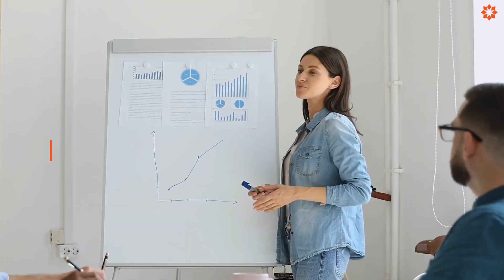ULIMA - Concurso: Innovathon Ulima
El concurso Innovathon Ulima es una iniciativa de la Universidad de Lima organizada por el Centro de Emprendimiento (Innova Ulima). Consiste en proponer soluciones innovadoras a tres retos: movilidad, moda sostenible (en colaboración con Responde Ulima) y ‘travel tech’, enfocado en la creación de soluciones tecnológicas para la industria de viajes. Siguiendo el formato de una ‘hackathon’, este desafío de 9 días se basa en la metodología de "Aprender haciendo", donde los participantes forman equipos de 5 personas y participan en ‘workshops’ prácticos.

Los participantes recibirán asesoramiento de profesionales y especialistas en diversas áreas. Estos expertos guiarán a los concursantes para dar forma y materializar sus proyectos hasta convertirlos en planes de negocio sólidos y prototipos tangibles.